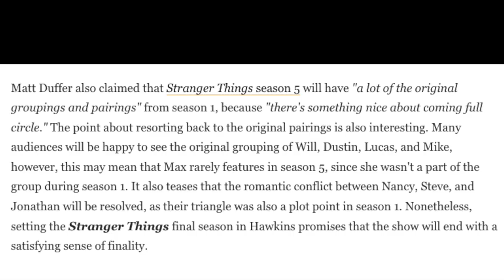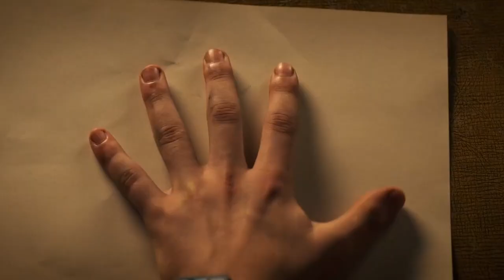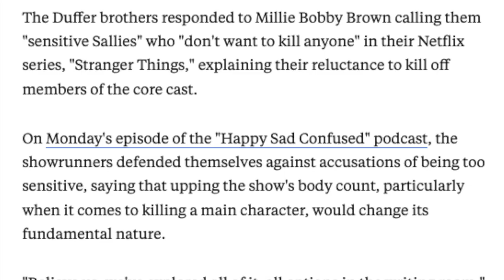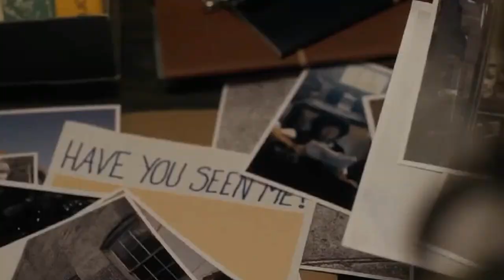Are Will and Mike The Key to Stranger Things 5? (Video Essay)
Hello everyone! I'm Zeynep. In this video, I talked about what could happen in Season 5 of the series Stranger Things. Even though I made the video, the opinions are shared opinions of me and Ece. I mostly talked about my forecast on character importances, pairings, and possible plot points that the writers can actualize. I hope you enjoy!

Music
Running Up That Hill (TOTEM Remix) by Kyle Dixon & Michael Stein

Ideas: Ece & Zeynep Kızmaz
Script: Zeynep Kızmaz
Thumbnail: Zeynep Kızmaz